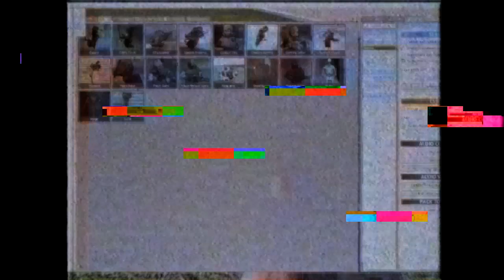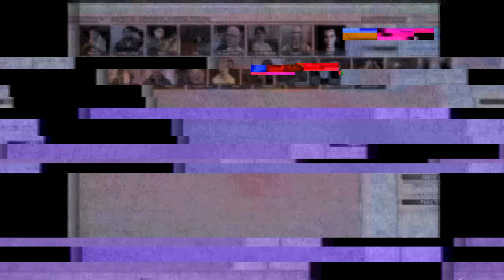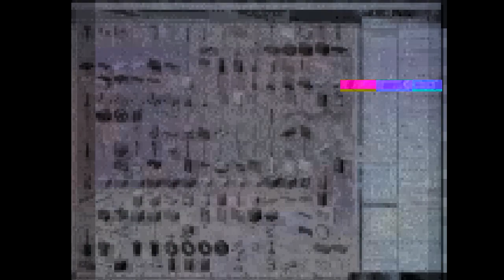Я не должен был это выложить.avi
можно дальше не читать